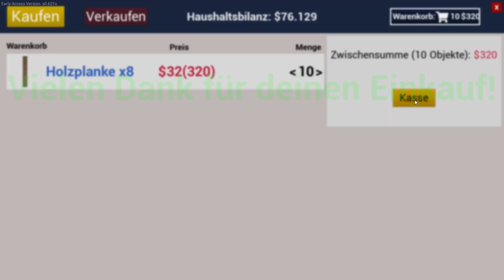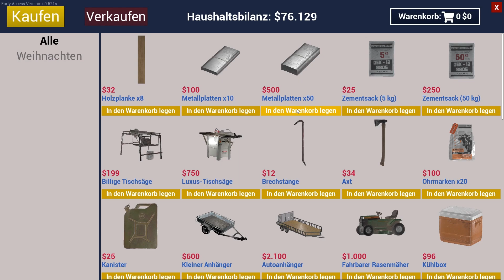🐓Ranch Simulator (Early Access) deutsch #168🐓 Mal mit den LKW unterwegs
Über Ranch Simulator

Die Ranch deiner Familie war einst der ganze Stolz deines Großvaters, ist jetzt aber ganz schön heruntergekommen und benötigt deinen Einsatz, damit die Dinge wieder besser werden. Das baufällige Gehöft, das fernab der Zivilisation in einem bewaldeten Tal liegt, wird dir all dein Können abverlangen, damit es zur ertragreichsten Ranch der Region wird. Das erreichst du entweder alleine oder im Koop-Mehrspielermodus für bis zu 4 Spieler.

►Genre: Ranch Simulator, Early Access

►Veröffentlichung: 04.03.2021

Intro
Erstellt und komponiert by LEAFMAN